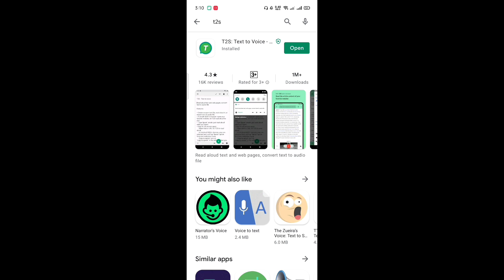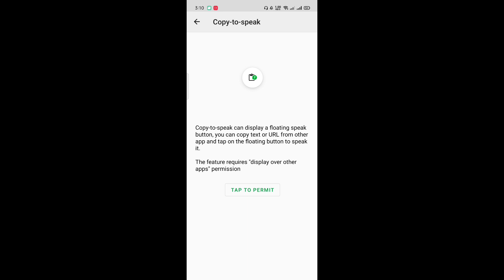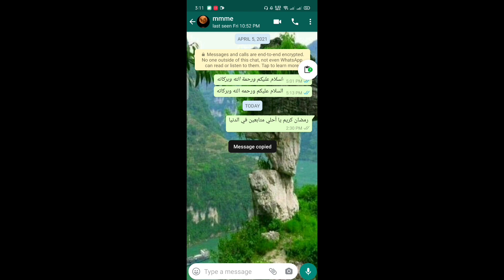طريقة قراءة رسائل الواتساب 😳🔥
طريقة قراءة رسايل الواتساب بصوت حقيقي لن تصدق 😳🔥